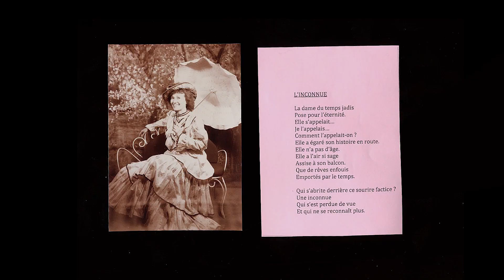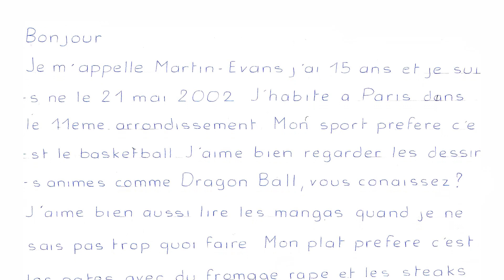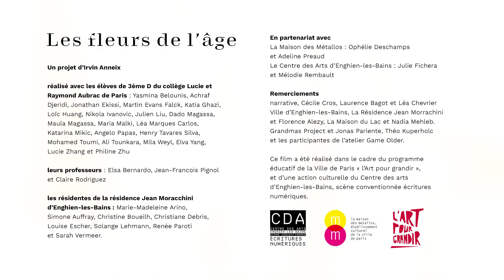Les fleurs de l'âge - Extrait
Un pilote documentaire réalisé par Irvin Anneix, dans le cadre du Programme éducatif de la Ville de Paris l’Art pour grandir et d’une action culturelle du Centre des arts d’Enghien-les-Bains, en partenariat avec la Maison des Métallos de Paris. Projection au festival Tintam'arts le 17 mai 2018, installation à la Maison des Métallos du 11 au 17 juin 2018.